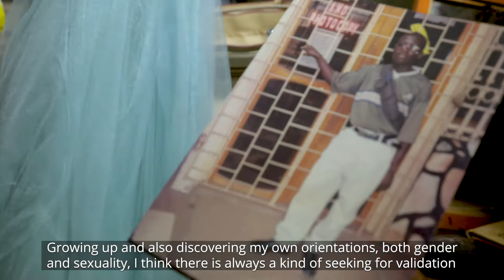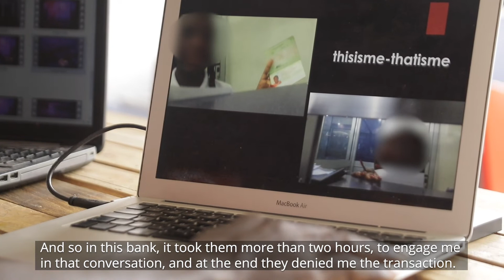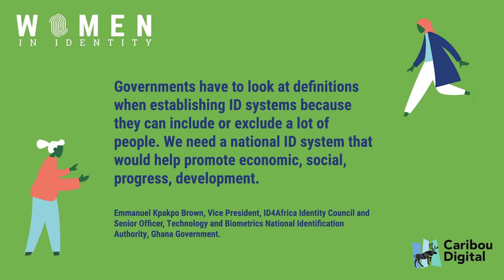VaBene's Story of ID Exclusion in Ghana